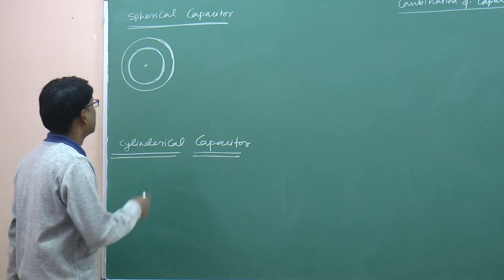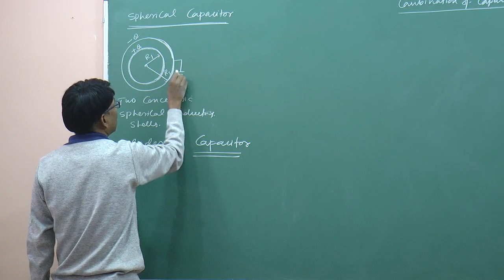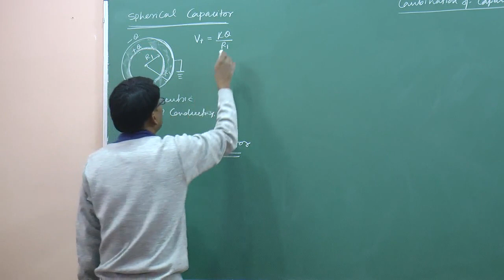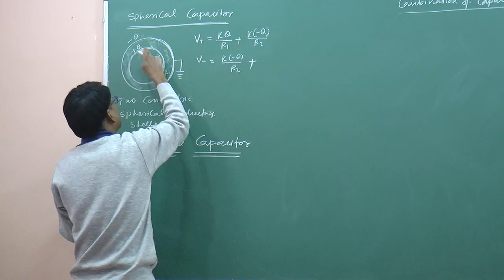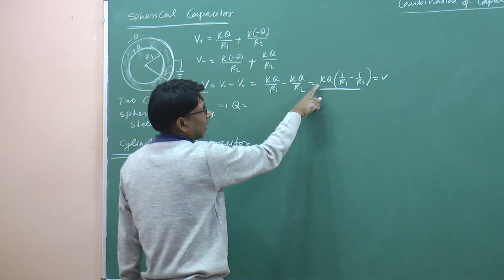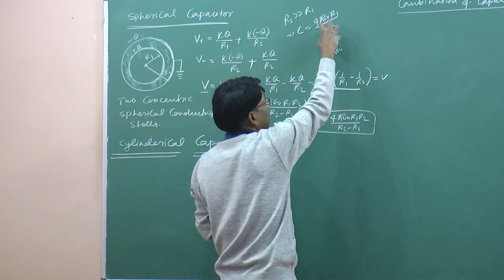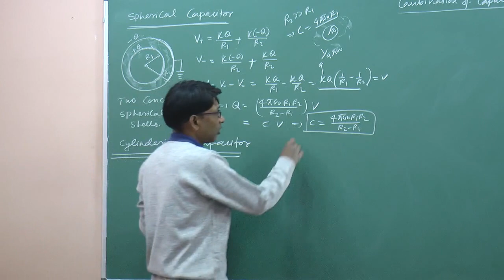CBSE Physics - Understanding the spherical capacitor ( Capacitance ) , by SSI sir , B.Tech.IIT Delhi